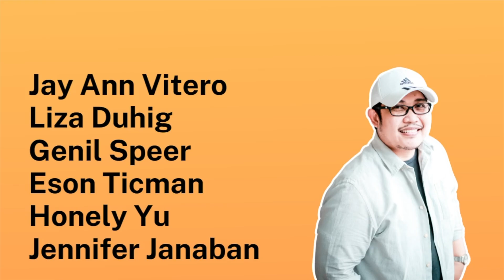ARYANA | PAPA DUDUT STORIES